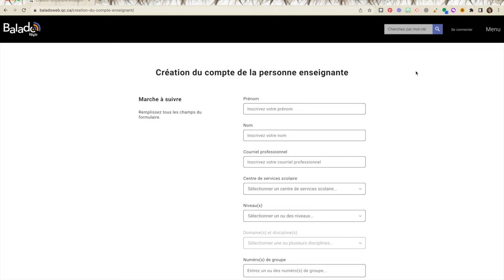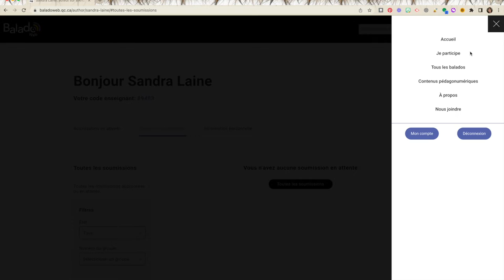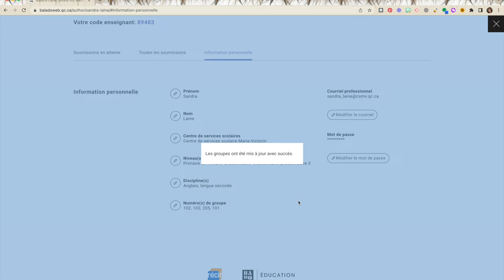Visite de l'espace enseignant de BaladoWeb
Cette vidéo présente l'espace privé de la personne enseignante de la plateforme BaladoWeb